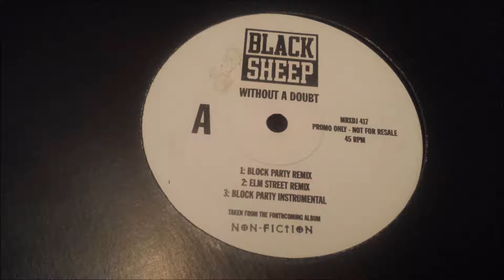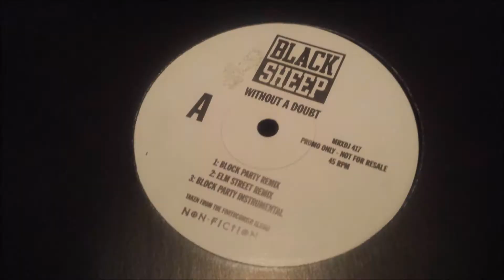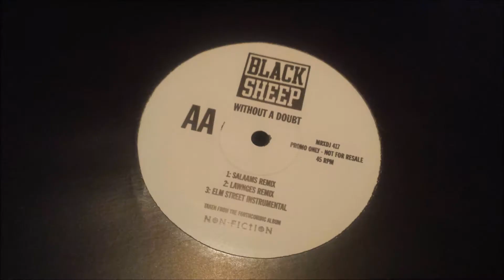Black Sheep - Without A Doubt (Block Party Instrumental)